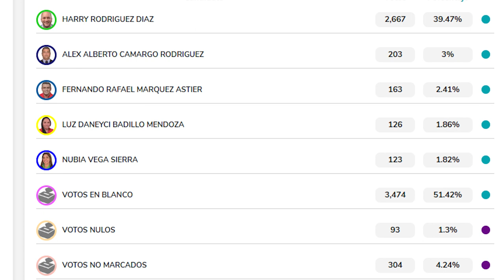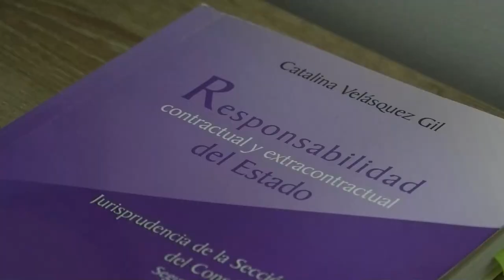GANÓ EL VOTO EN BLANCO EN GAMARRA